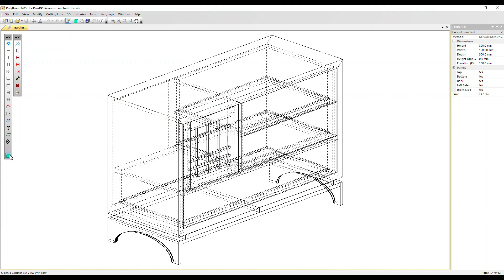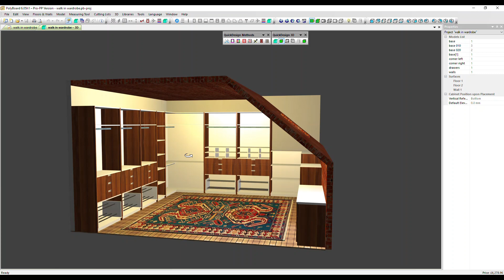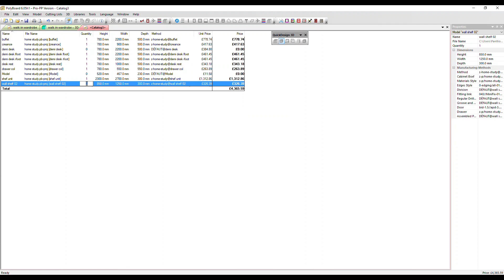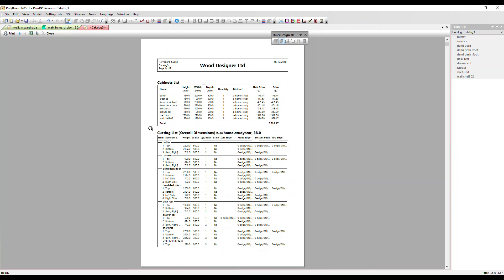3 ways of working in Polyboard: Cabinet, Project & Catalogue Mode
Download and test PolyBoard, access our Help Centre and arrange a demo with our technical team

This video gives you an overview of the 3 ways or modes of working inside Polyboard. The simplest is Cabinet Mode, used to create a single unit or model.

You can also use Project Mode. Here you first create the project environment which is normally a room layout. Then add multiple units, fillers, worktops and plinths across multiple units, and resize and move all elements to fit as you want. Project Mode is also perfect for customer 3D presentations.

Finally a look at Catalogue Mode where you can add a list of pre configured models or whole projects, adjust quantities, sizes and more, then output the manufacturing files for all of them at once. This allows you to optimise manufacturing extremely well.